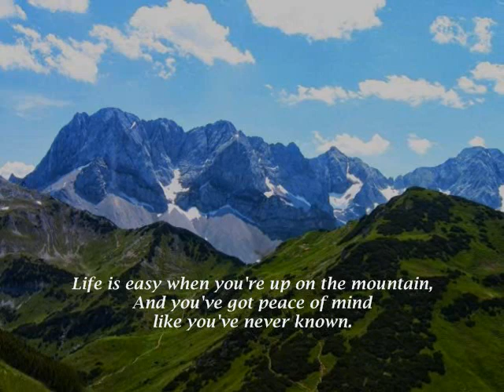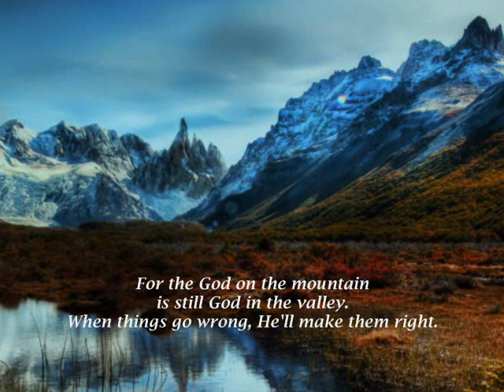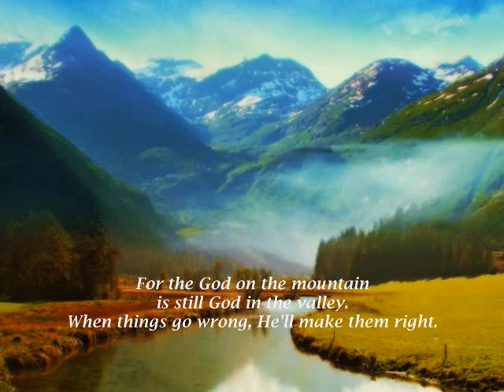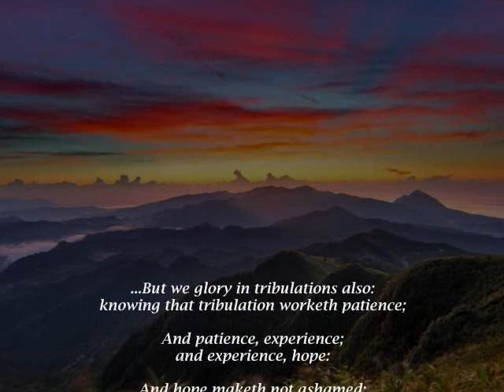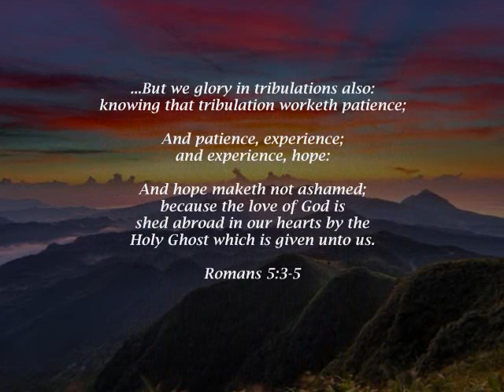God on the Mountain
Please click for more acappella Christian hymns;